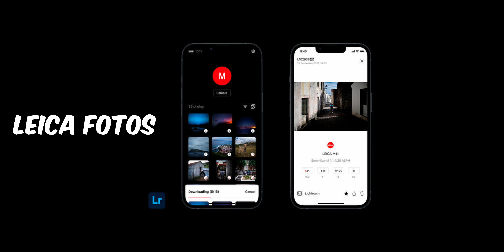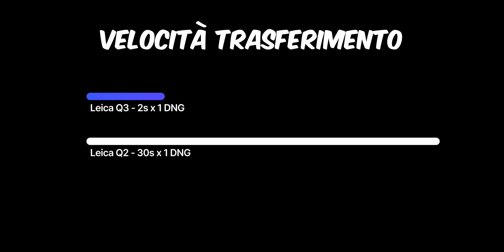LEICA Q3: la COMPATTA FULL FRAME da 60 MEGAPIXEL! // Prime impressioni in anteprima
Oggi ragazzi vi racconto le mie prime impressioni sulla Leica Q3, la terza generazione della compatta full frame ad ottica fissa di casa Leica che ho potuto testare in anteprima al Leica Store di Milano.

🎵 LA MIGLIOR MUSICA PER I TUOI VIDEO (30 giorni di PROVA GRATUITA registrandosi da questo link)
💾 PROTEGGI I TUOI DATI CON BACKBLAZE (15 giorni di PROVA GRATUITA registrandosi da questo link)
💼 Stai pensando di aprire Partita IVA o la hai già?
🙏 VUOI SUPPORTARMI ATTIVAMENTE? ABBONATI AL CANALE

Grazie!